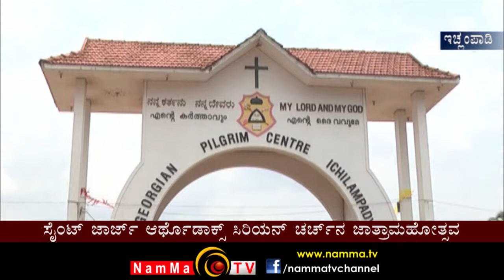ಸರ್ವಧರ್ಮದ ಸೌಹಾರ್ದ ಕ್ಷೇತ್ರ ಇಚ್ಲಂಪಾಡಿ CHURCH ಜಾತ್ರಾಮಹೋತ್ಸವ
NAMMA TV LIVE NEWS is the Official NEWS Channel of NAMMA TV.

Katalysts Productions Pvt. Ltd.
All the videos of this channel is the copyrighted content of NAMMA TV

NAMMA TV
2nd Floor, Sri ganesh Building
Baikampady, Mangalore
575019